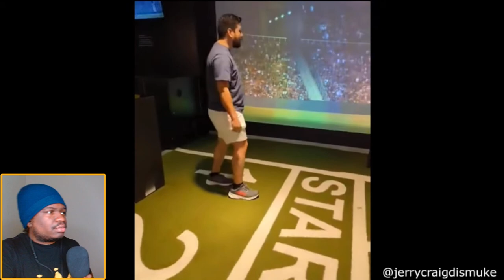She Deflated Her House reaction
FIRST TIME WATCHING Daily Dose Of Internet She Deflated Her House reaction